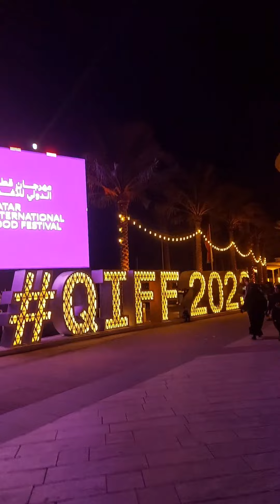GANITO ANG ISTILO NG PARADE NILA SA MIDDLE EAST (QATAR) | QIFF OPENING PARADE | Vlog235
FAMILY | LIFESTYLE | TRAVEL | FOOD | EXPERIENCES

● MY LAZADA STORE: Art Is For Everyone pdp_revamp.seller.1.67179858sPqlKm&itemId=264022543&channelSource=pdp